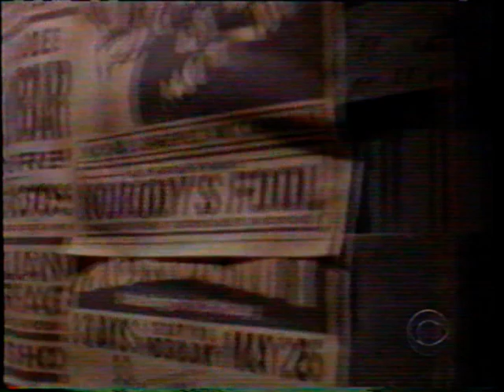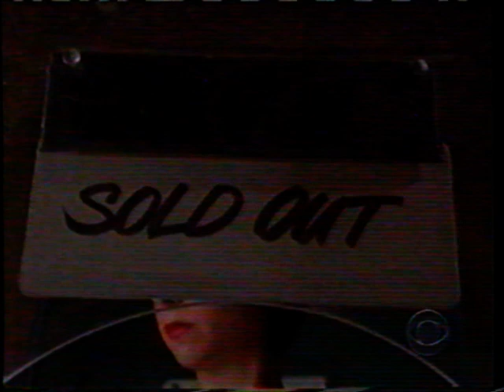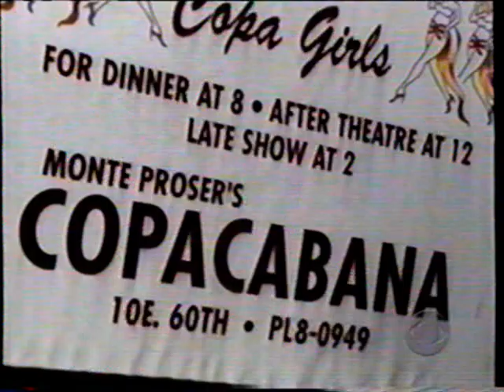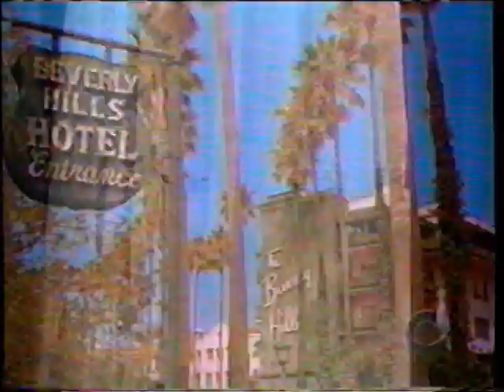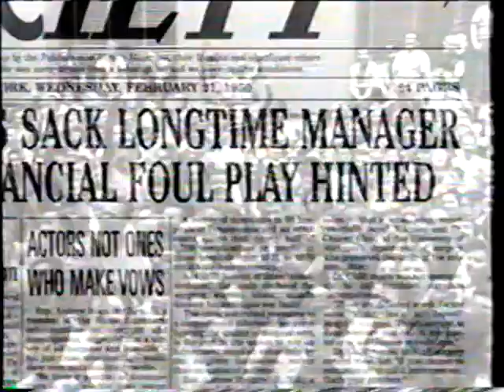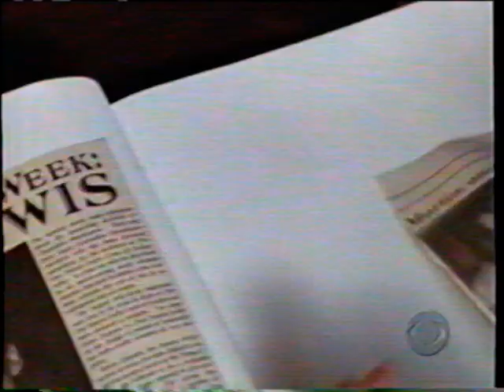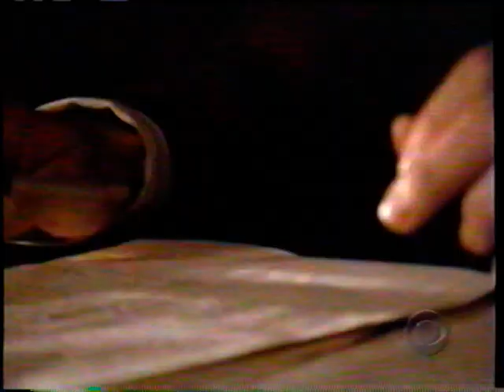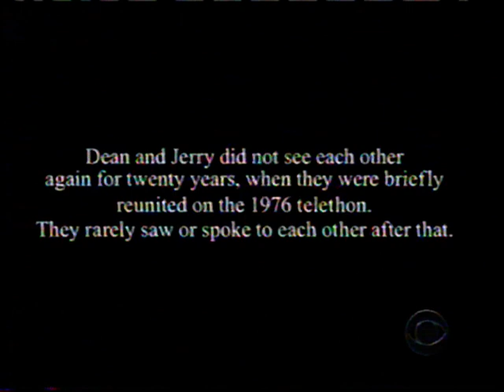Martin and Lewis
The story of the 10-year rocky relationship between Dean Martin and Jerry Lewis.